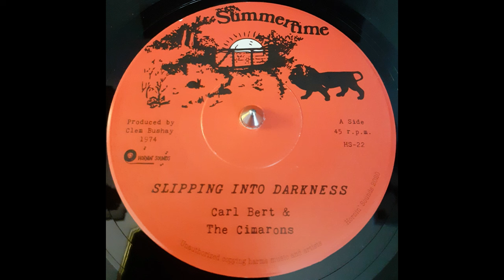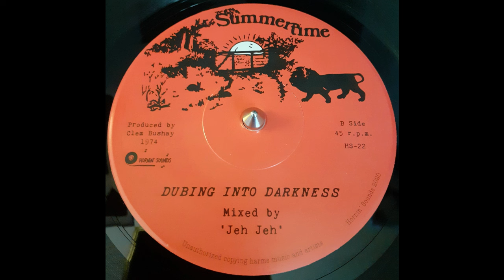CARL BERT and THE CIMARONS - Slipping Into Darkness 1974 / Dubing Into Darkness (Jeh Jeh Mix)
Summertime / Hornin' Sounds – HS-22